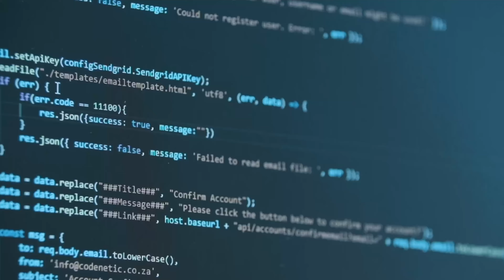The Murder of Danielle Van Dam | David Westerfield | True Crime Story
This is the story of 7 year old Danielle Van Dam who was kidnapped and murdered by David Westerfield.

True crime YouTube channels 2024

Hello beautiful souls! I’m abnormally Carolyn.

Have a spectacular day and do something today that makes you soul happy!

x Carolyn

The Queens who inspired me:

Brittney Vaughn
Sherrilyn Dale
Bailey Sarian
Megan True Crime